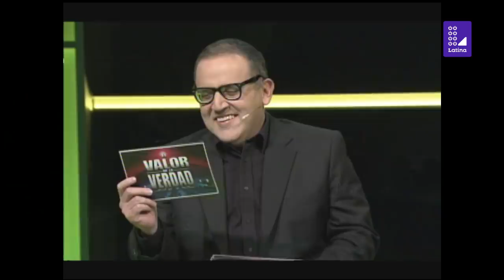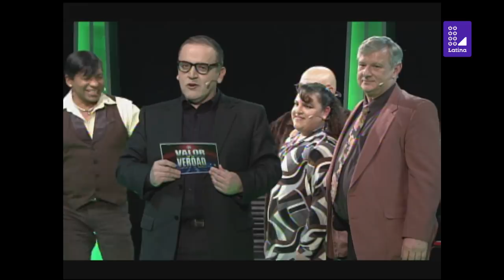El Valor de la Verdad de Juan Carlos Ferrando